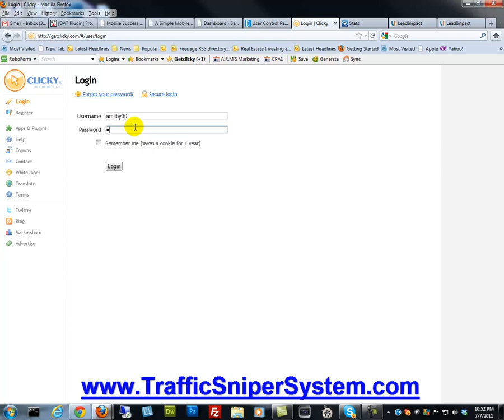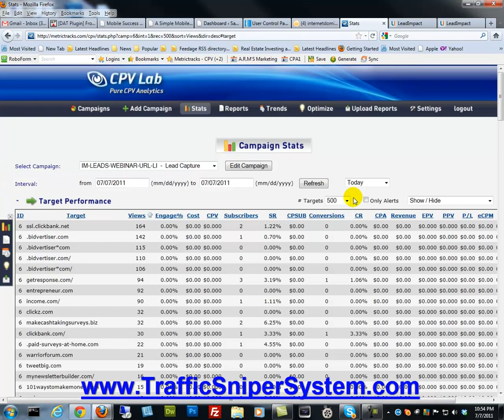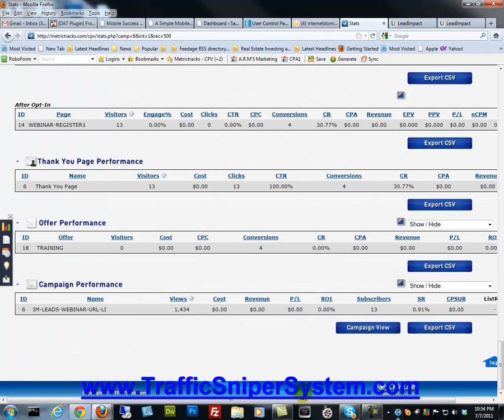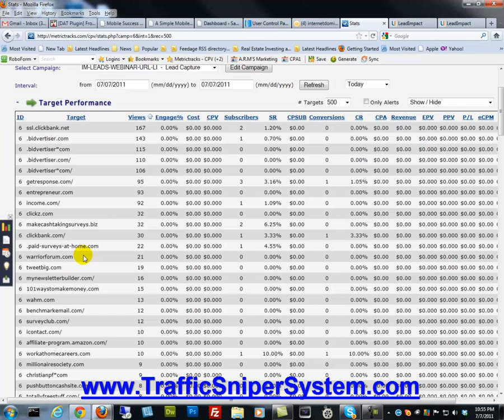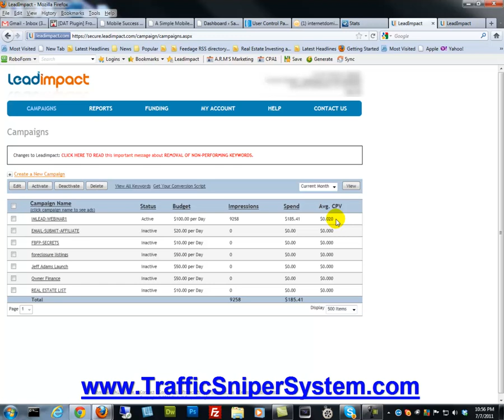Traffic Sniper Training System From Sam Bell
Get access to the most comprehensive traffic getting training and software online. This is the same software and traffic sources that I use to drive thousands of visitors to my website daily and grow my list on autopilot!